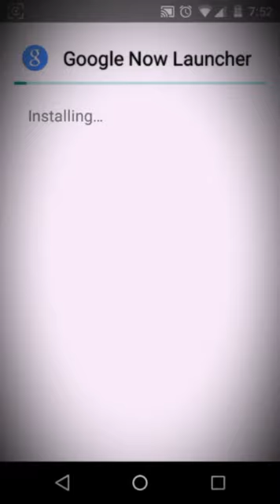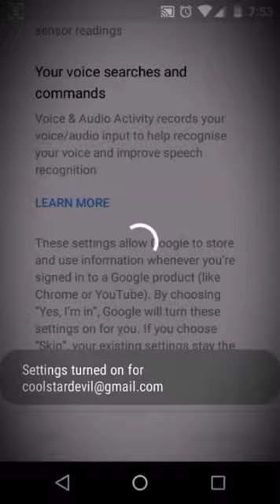How to Install Android 6 Marshmallow launcher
Android Marshmallow launcher for Android device
Android 6 Marshmallow preview 3 launcher

Music Apollo
Android 6 launcher for any phone mobile

Must watch 2016